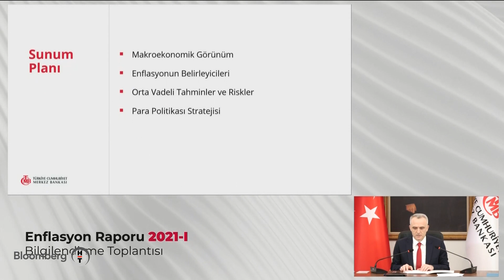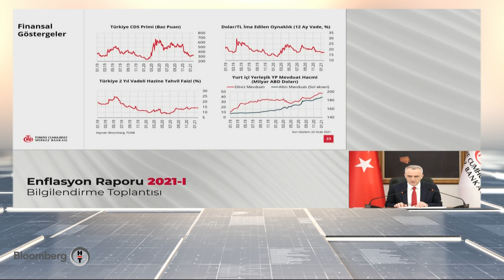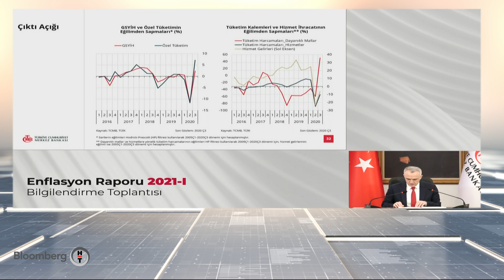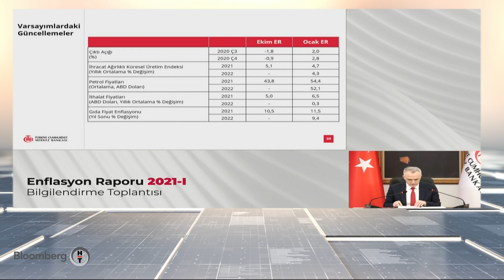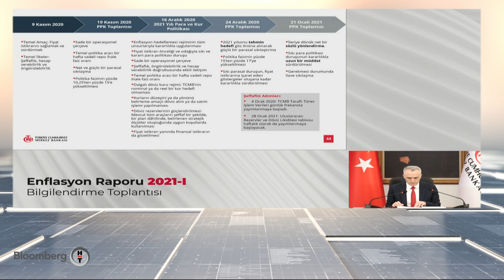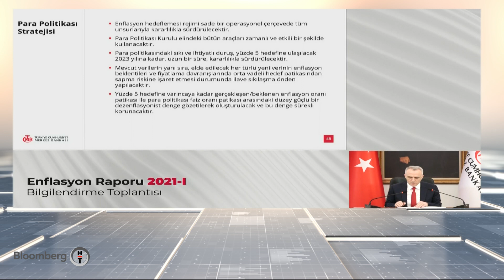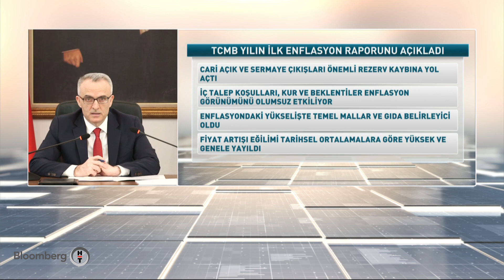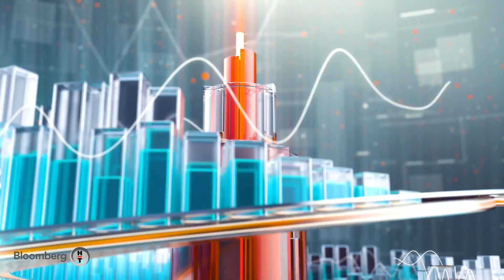Borsa İstanbul'daki satış hangi seviyelere kadar devam edebilir? Yatırım Kulübü | 28.01.2021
Borsa İstanbul'daki satış hangi seviyelere kadar devam edebilir

Merkez Bankası 2021 Yılı İlk Enflasyon Raporu Toplantısı